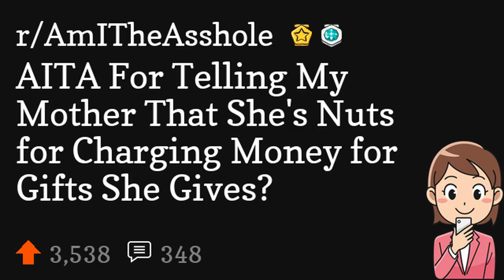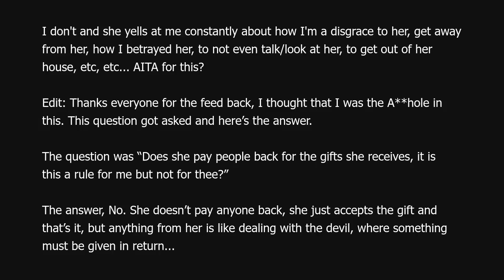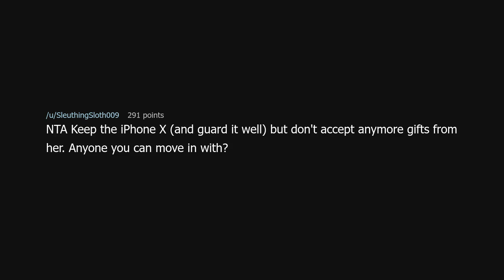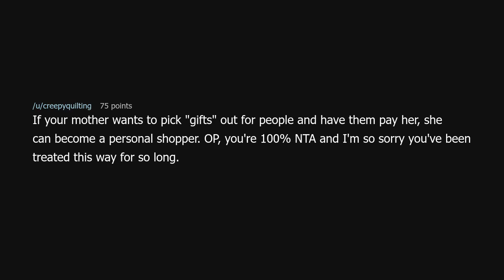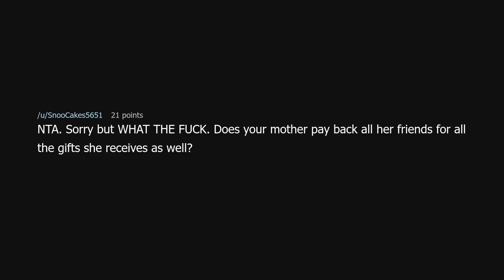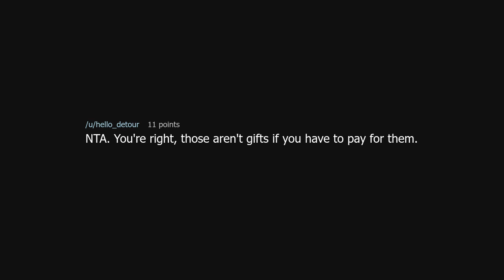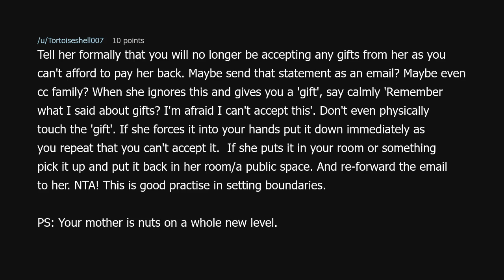AITA For Telling My Mother That She's Nuts for Charging Money for Gifts She Gives?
AITA For Telling My Mother That She's Nuts for Charging Money for Gifts She Gives? (r/AmITheAsshole)